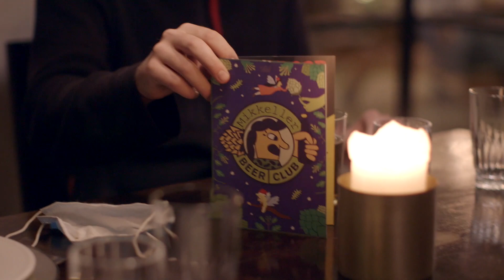Mikkeller Beer Club [December 2020] Kuskebitter Edition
We end a pretty shitty year with an absolutely crazy box here in December. Hope you enjoy it and stay safe!

Tempted to be a member of the Club? We got a couple of seats open right

The Beer Club membership includes the following:
- Between 7 to 11 beers depending on the flow of new arrivals
- Limited stuff (from time to time) that isn't for sale in the webshop otherwise
- All styles of beer - both Mikkeller releases (new and old) but also exclusive brews from our long list of friends
- Access to Beer Club meetups and exclusive events and openings

Hope you will love the last box of 2020!